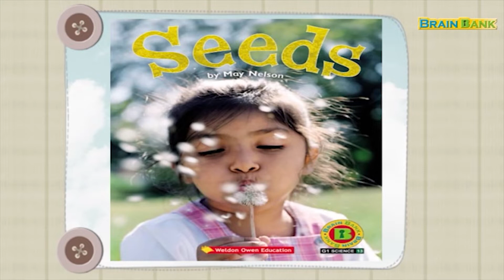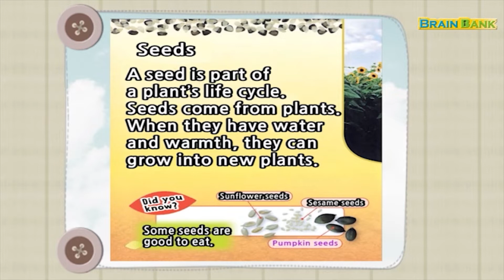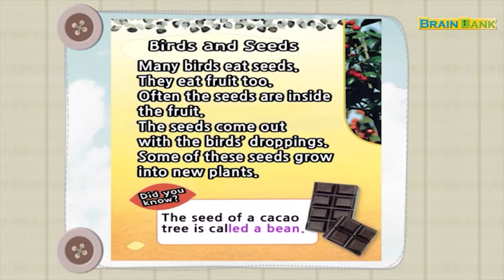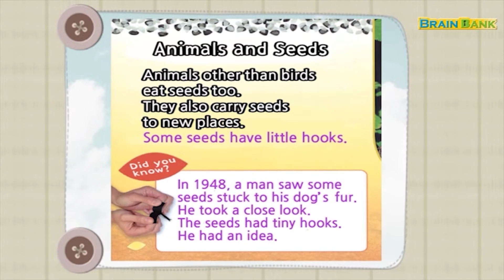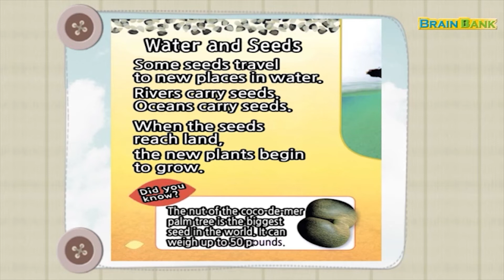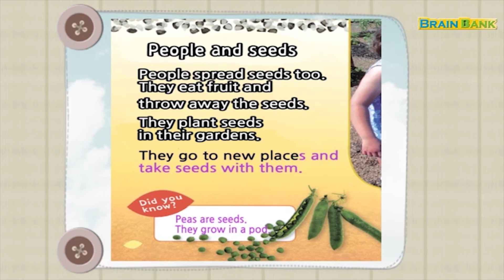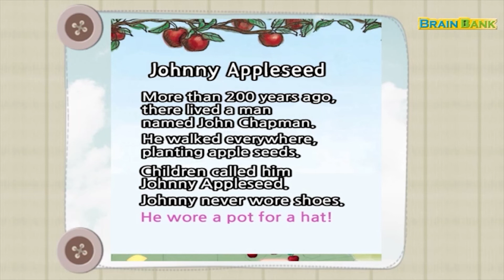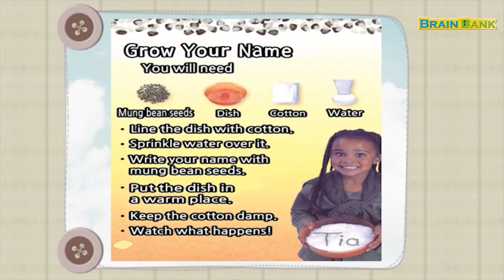브레인뱅크 G1 Science I 13. Seeds I Read Aloud